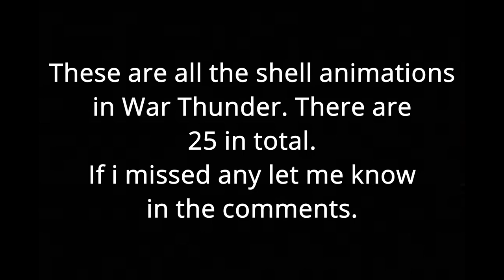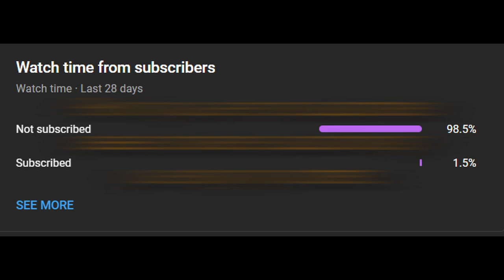Shell Animations (Updated) | War Thunder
This is an updated version of my first shell animations vid. There are now 25 unique shell animations that i could find. If i have missed any please comment what they are.